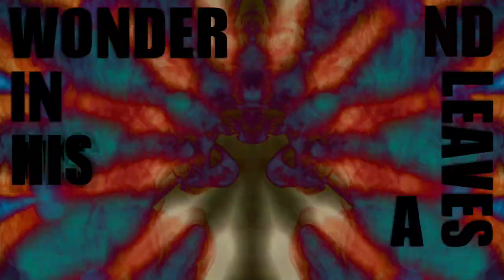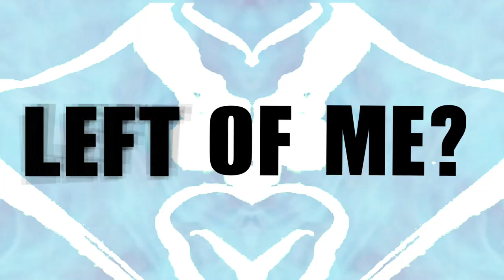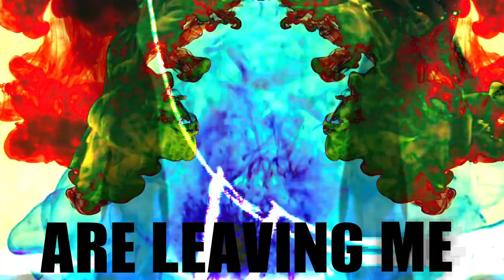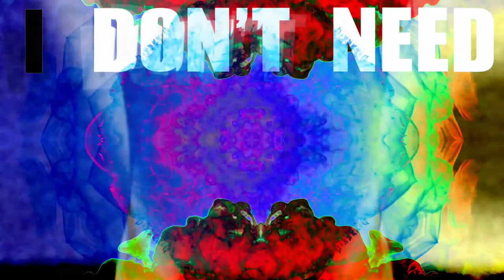Odd Palace - Anomaly (Official Lyric Video)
2nd song from the EP "Insomnia" by Odd Palace (2015).

Music is written & performed by Odd Palace
Video Production by Gert Børsting
Produced by Lasse Grube Madsen
Recorded at Odd Records & Vibe Factory
Mastered by Jakob Winther

Lyrics:

A burning soul is hiding from the world
The desperation fills his voice
When turning gold into a liquid form
The weight will leave him with a choice

He takes a step towards a spacious void
And drags his feet along with care
A stroke of freedom fills his lungs with thoughts
Then breaks his neck against the air

The taste of Earth surrounds his loneliness
And leaves a wonder in his mind
The sudden birth of an anomaly
Reveals the veil that he's behind

Is this what's left of me?
Is this it?
My broken destiny!

The only time I've ever seen this place
Was in a long forgotten dream
The only time I've ever felt this peace
Was in the breath between my screams
My hopes, my fears and dreams are leaving me
An empty shell is left behind
No space in time declines my energy
I'll let this mystery unwind

A distant galaxy of nothingness
Embraces what he used to be
The ancient whispers fills his lungs with life
And wonders what he'll choose to be

I don't need my eyes to see this clear
Silence is what I could never hear
I don't need a truth without a voice
Useless as a man without a choice